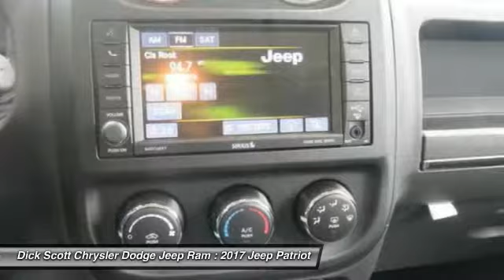2017 Jeep Patriot Plymouth MI J17P012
2017 Jeep Patriot Latitude

684 W. Ann Arbor Road

Don't miss this 2017 Jeep Patriot. It's equipped with Automatic transmission and features a Mojave Sand Clearcoat exterior. With  miles, You'll want to take this car home. Make a great choice today.